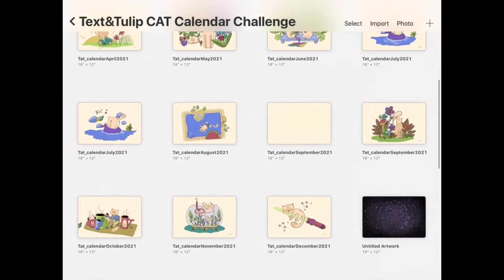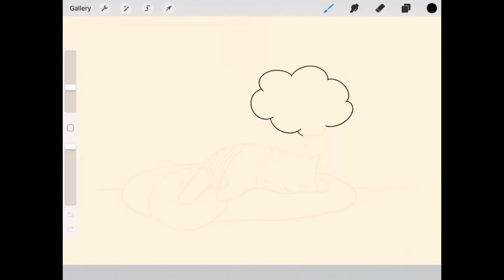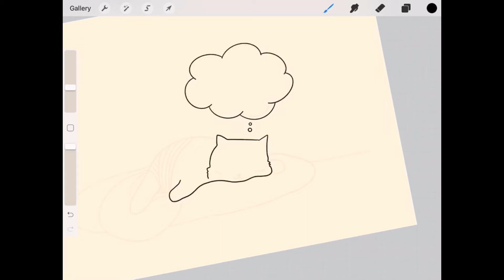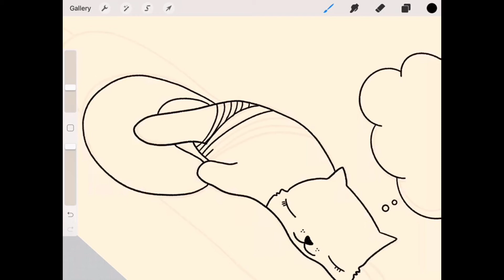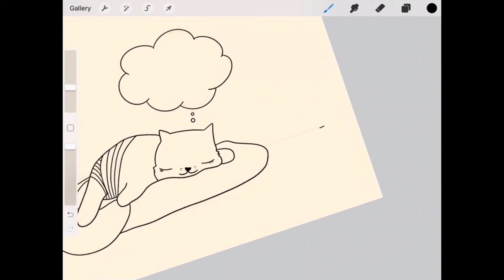HOW TO DRAW A CUTE CAT - (5 MINUTES only) - PROCREATE tutorial -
Learn how to draw a cat. This illustration tutorial is the first part of our draw with me series: a dreamy cat. You will love to sketch this kitten. We will use Procreate App and the Ipad. But you can also follow me along with pen and paper. This drawwithme tutorial is part of Cat calendar series, where we draw and color 12 different cat illustrations in total. Learn to do awesome digital illustrations with textandtulip.

Unbelievable: this awesome drawing will only take 5 minutes! As a special treat, the whole video is flooded by the sound of a purring cat. 😻

If you missed any of the videos prior, check the Text&Tulip Artstudio DRAWWITHME PLAYLIST.

This is how it works:
Each week I uploaded for you one of twelve projects. Watch and follow me how I outline one cat illustrations for each month. Once you are ready with your own sketch watch how each picture comes to live while we color them.
Leave a comment in the description box if you like to have more or less subtitle throughout my videos.
🔑with @textandtulip
so I can see them

Happy Cat day!

:::::::::::::::::: MY SUPPORT TO WATCH YOU GROW ::::: A FREE ACCESS TO SKILLSHARE :::::::::::::::::: (if you use this link to access my course, you will enter for free and I will get a little commission. Thaaaanks💕)

I am so excited to announce my new class on skillshare, where I introduce you to my method to create ART WITH IMPACT.  In this series you will see that fighting the climate crisis can be fun and as well as fun to do. .
 With: CLIMATE ACTION CUTIES.

No clue what they are about? and get the free class on skillshare including a two month free trail for ALL PREMIUM CLASSES ON SKILLSHARE.

Luftrum
A sleeping cat's purr with the sound of a small bird tweeting in the distance. Recorded with Zoom H2 build in microphones.

:::::::::::::::::: SHOUT OUTS::::::::::::::::::

MY NUMBER ONE Lady - bardotbrush
When I started to draw with Procreate my very first teacher was LISA BARDOT!
And she actually blew my mind in the way she lead me through all the gestures and features of the procreate app. She has always this encouraging happy tune within her Making Art videos that made me stick, watch and draw.

MY ALL TIME FAVOURITE NUMBER ONE gentleman: ten hundred.
Despite his fabulous artwork and his fiver masterpieces he is a blast to watch. Check his channel: Ten hundred - YouTube

:::::::::::::::::: MY TOOLS ::::::::::::::::::

I draw with:
• Apple Pencil 1st Generation  as this is the best compatible stylus for my IPad
• Procreate 5x
• brushes that come with the app
• My custom made textandtulip-cutie brush

I create my videos with:
- iMovie
- Little interludes with Procreate
- Screencast: Recordit: Record screencasts fast & free! with GIF Support!
- Audio: For the iPad: shure MV88 digital stereo condenser microphone –  for me an absolutely game changer  On the go: Zoom Handy Recorder H2 – old but still an amazing quality

:::::::::::::::::: FREEBIES AGAIN ::::::::::::::::::

Use this link and get free access to the full class on skillshare including 2 MONTH FREE ACCESS to all premium classes.

Learn how to create a fun and lovable signature character for your website, social media, email signature or to decorate your work. Lern to create CLIMATE ACTION CUTIES! All you need is your iPad and Procreate or just a piece of chalk!

Enjoy everyday of making art!!!

Tag it. Link it. Lets support each other to grow our creative spark.

Sending you lots of love and tulips.

Ulrike.

Drawwithme. DRAWITINYOURSTYLE. DIYs. Drawwithme. DRAWITINYOURSTYLE. DIYs. Support your local artist. Give me a positive shoutout.